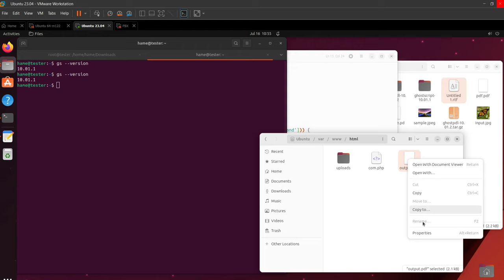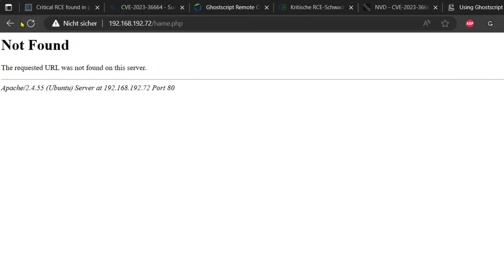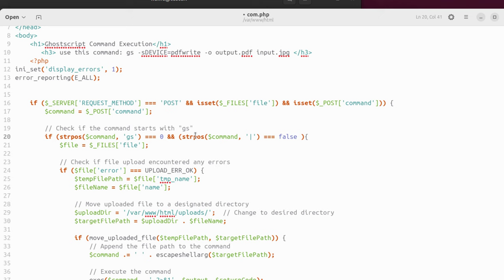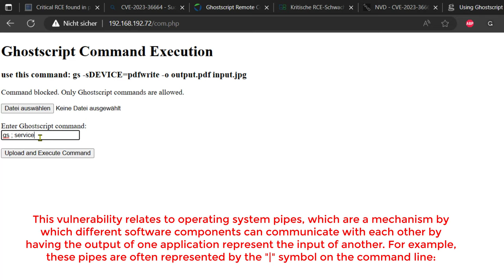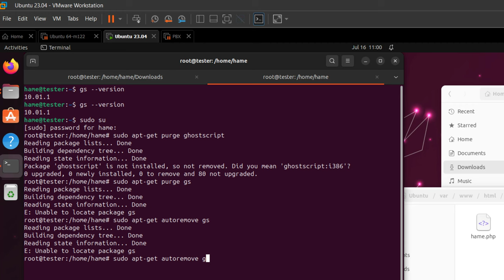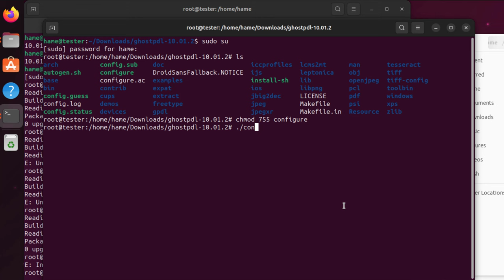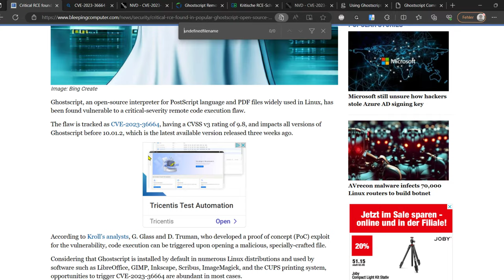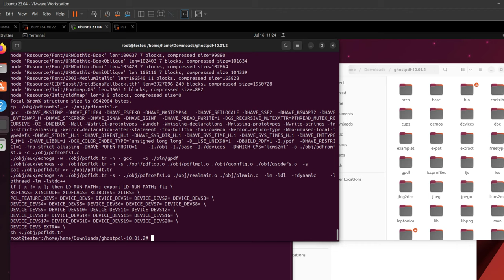CVE 2023 36664 Ghostscript in linux php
this is not a direct reproduce of CVE-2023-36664 vulnerability, otherwise something similar with pipe | in php . i show afterwards how to install the latest version to fix the vulnerability for linux system.

This vulnerability relates to operating system pipes, which are a mechanism by which different software components can communicate with each other by having the output of one application represent the input of another. For example, these pipes are often represented by the "|" symbol on the command line.

to fix the vulnerability on Linux, download the latest version of the Ghost script and install it.
extract the file
chmod 755 configure
./configure
sudo make
sudo make install
gs --version